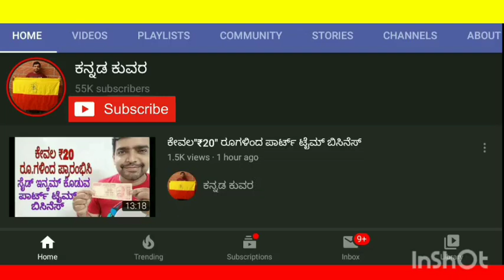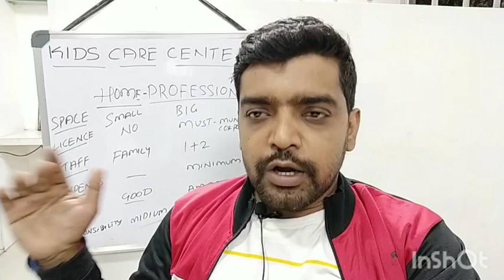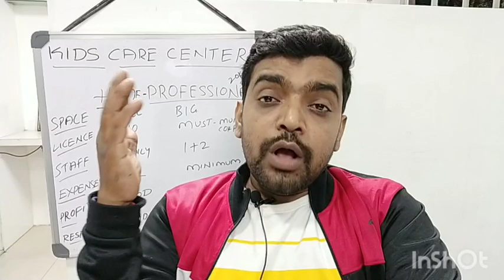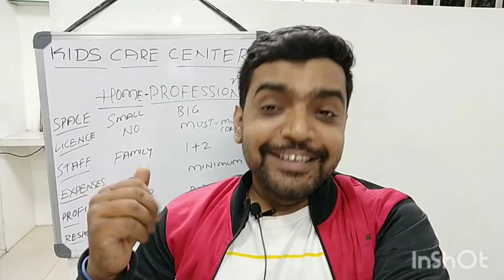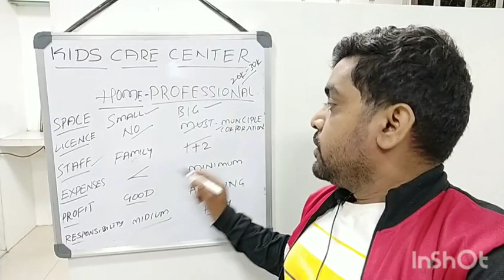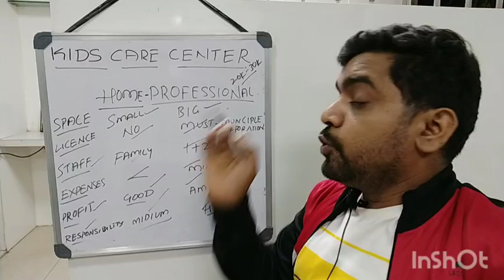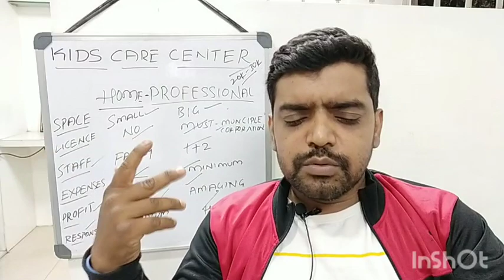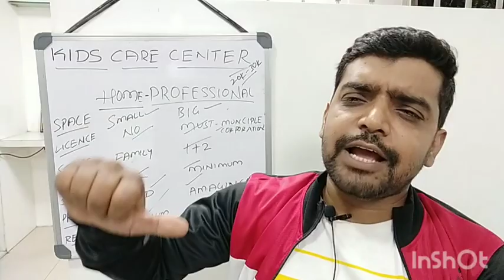ಮನೆಯಲ್ಲಿ ಅಥವಾ professional ಆಗಿ ಮಾಡಿ ಈ ಉತ್ತಮ ಆದಾಯದ ಬಿಸಿನೆಸ್.